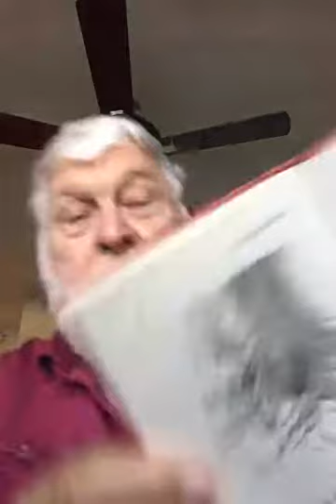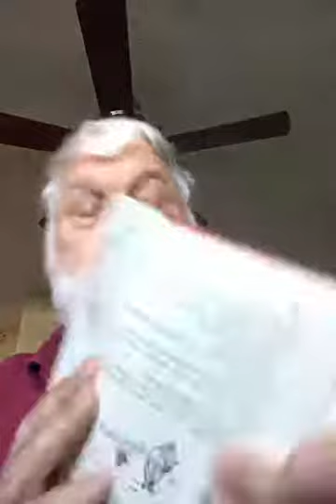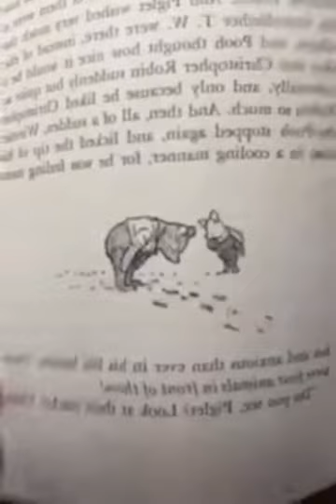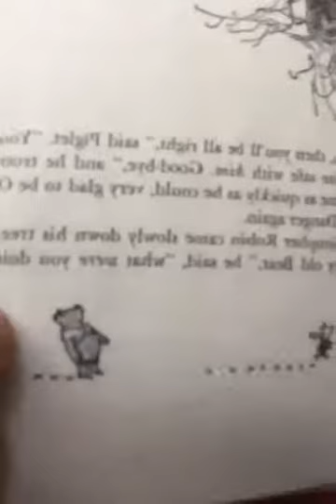Winnie the Pooh - In which Pooh and Piglet gi hunting and nearly catch a Woolley